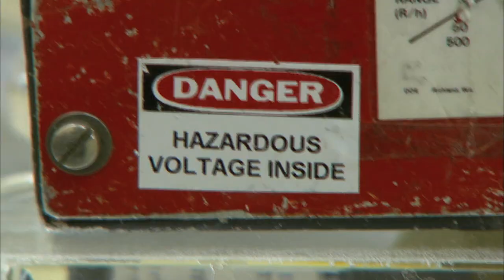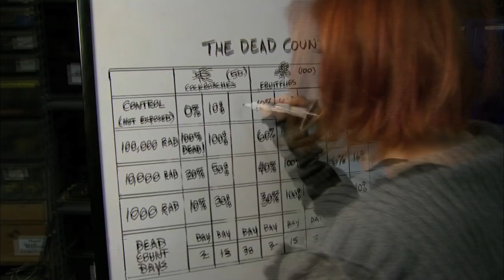Can Cockroaches Really Survive Nuclear Radiation? | Mythbusters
In this clip the Mythbusters test if Cockroaches, Fruit flies and Flower beetles can survive high levels of radiation. See which one passes the test.